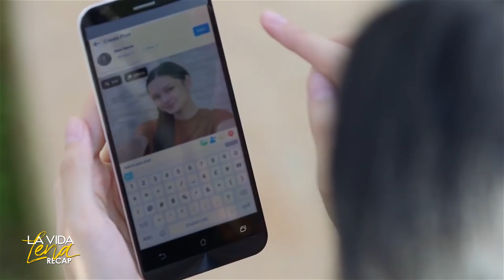Lukas is disappointed with Adrian | La Vida Lena Recap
La Vida Lena: Week 10 Recap - Part 2
La Vida Lena Episodes: September 02 - September 03, 2021